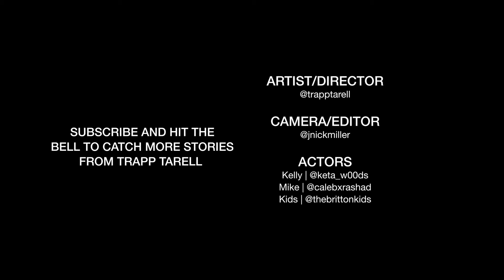Trapp Tarell - Story Of Kelly [FULL STORY ](OFFICIAL VIDEO)